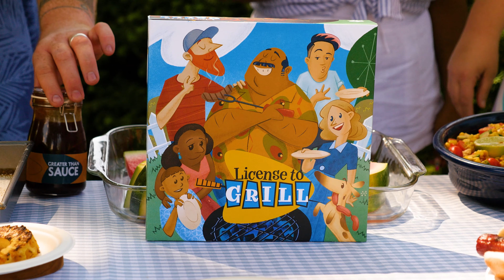Get your License to Grill!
Are you ready to get grilling?